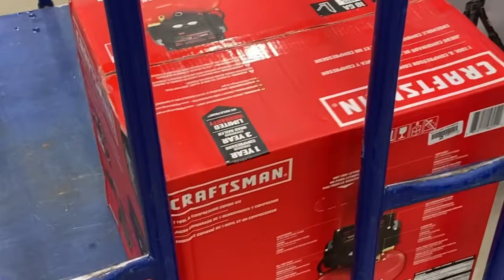I gave my 1975 trailer a facelift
When i purchased my acreage i didnt plan on keeping the trailer but after doing some math it turned out it would probably cost less to make this gem livable than to buy a RV. So with less than $10k, 6 months of hard word and a little dedication I turned this beauty into a home.